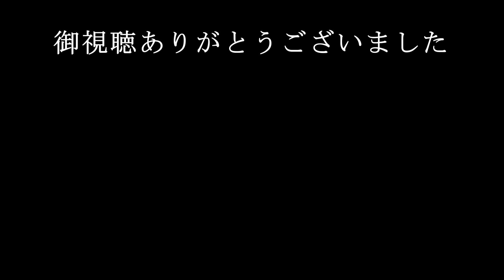《神人さんとの対話》先祖供養の真相について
地球人の意識の解放のためシャーマン神人氏からのメッセージや大日月地神示の紹介を配信しています。
To liberate the consciousness of earthlings, we broadcast messages from Shaman Kamihito and provide introductions to the 'Ohhitsukushinji.'

神人さんが出演されたYouTubeからの広告収益50%（神人さん出演料に相当）は、神人さんのご意向により、飢餓救済、自然保護、被災者緊急支援等へ寄付されています。
Half of the revenue generated from YouTube videos featuring Kamihito-san is being donated to charitable efforts including hunger relief, nature conservation, and emergency aid for disaster victims, as per Kamihito-san's wishes.

過去の募金先と金額詳細についてはチャンネルコミュニティをご確認下さい。
Please refer to our channel's community site for more details regarding past donation amounts and their recipients..

ⵙⴲ⨀⨁ⵙⴲ⨀⨁ⵙⴲ⨀⨁ⵙⴲ⨀⨁ⵙⴲ⨀⨁

チャリティーイベント地球愛祭り🌎スケジュール詳細についてはこちらのサイトからライブ情報(カレンダー)を御確認下さい。

ⵙⴲ⨀⨁ⵙⴲ⨀⨁ⵙⴲ⨀⨁ⵙⴲ⨀⨁ⵙⴲ⨀⨁

〇新刊『大切なあなたへ』 神人 著
2024年4月26日発売／徳間書店
￥1760(税込み)
amazon↓カテゴリー別／ベストセラー1位獲得

〇『じぶんでできる浄化の本』神人 著
〜シャーマンが伝えたい今大切なこと〜
１０万部ベストセラー
徳間書店より
￥1,980（税込み）
amazon 売れ筋ランキング「本」部門
総合ベストセラー1位連続獲得
amazon↓

毎週火曜日朝９：３０~１１：３０
「じぶんでできる浄化の本」を参考にした浄化法の実践
和人YouTubeライブを配信中

〇大日月地神示《前巻》
amazon↓

〇大日月地神示《後巻》
amazon↓

(これから神示を購読される方は後巻から読まれることをお勧めします。)

〇みたまとの対話
amazon↓

〇一陽来福
amazon↓

〇しあわせ手帳
amazon↓

ⵙⴲ⨀⨁ⵙⴲ⨀⨁ⵙⴲ⨀⨁ⵙⴲ⨀⨁ⵙⴲ⨀⨁

【お知らせ】
■チャンネル運営維持のためサポーターを募集しております。

☆サポーターとは？
YouTubeメンバーシップ登録にて和人ライブを応援して頂くことです。
チャンネルメンバーシップの特典として和人ライブの過去動画を視聴する事が出来ます。

メンバーシップ登録【サポート】はこちらから

◆メンバーシップ登録はいつでも解除可能です。
◆お支払い等個人情報は当方には表示されませんのでご安心下さい。
◆スマホからメンバーシップ登録される方はこちらの動画を参考にして下さい。

※メンバーシップ登録収益の一部は全国各地の児童養護施設へ神人さん著「じぶんでできる浄化の本」「大切なあなたへ」を寄贈する活動に使用しております。

ⵙⴲ⨀⨁ⵙⴲ⨀⨁ⵙⴲ⨀⨁ⵙⴲ⨀⨁ⵙⴲ⨀⨁

〇和人セカンドチャンネルでは【アイヌ犬おもちとの暮らし】を主に配信中です。ご登録宜しくお願い致します。↓

ⵙⴲ⨀⨁ⵙⴲ⨀⨁ⵙⴲ⨀⨁ⵙⴲ⨀⨁ⵙⴲ⨀⨁

yogiパン🍞【全国クール配送可】
和人がプロデュースするyogiパンは
身体と自然に優しい、こだわり抜いたパンです。
材料は水から全てを厳選し、動物性食品不使用、白砂糖不使用
天然酵母、無添加で焼き上げます。
グルテンフリーのプレミアム米粉パンや
砂糖不使用のカヌレ、有機かぼちゃマフィンなど好評です。
現在、数量限定で北海道産生はちみつ《非加熱》も御座います。
是非、一度ご賞味下さい。

ⵙⴲ⨀⨁ⵙⴲ⨀⨁ⵙⴲ⨀⨁ⵙⴲ⨀⨁ⵙⴲ⨀⨁

御縁に感謝。
出会いに感謝。
みなみなうれしうれしたのしたのし
かわるかわるありがたいありがたい

Grateful for your connections
Thankful for your encounters
Everyone is so happy and so joyful
Changing and changing, thankful for every blessing

和人　拝